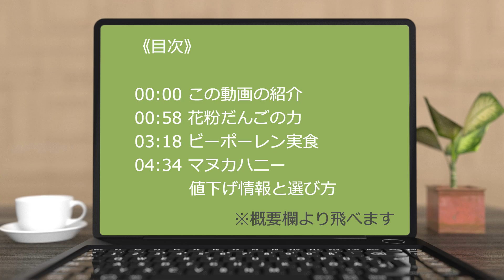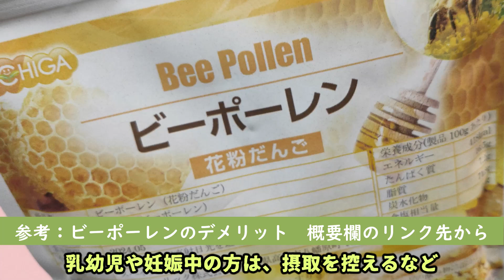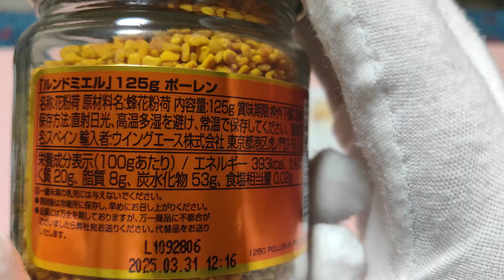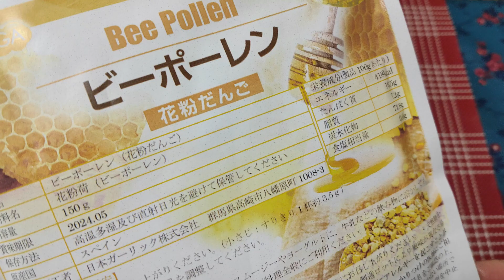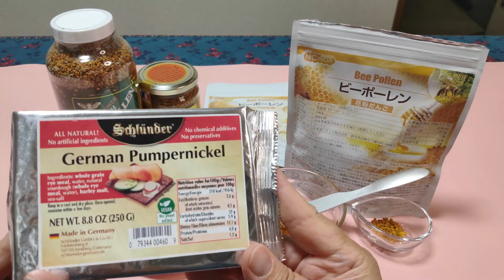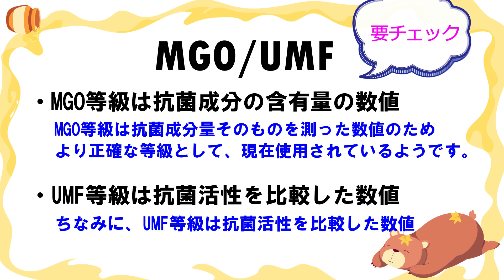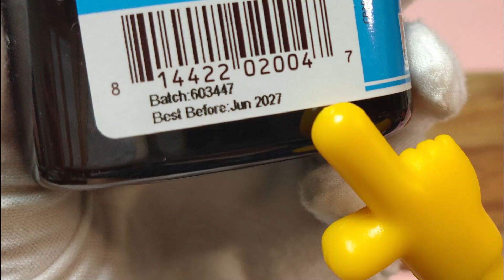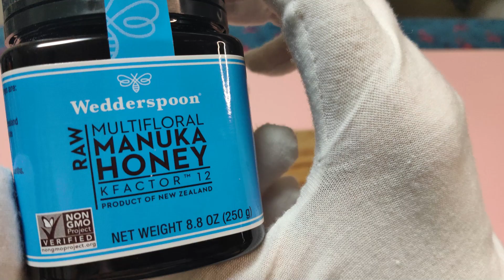見逃すな！値下げ情報あり☆食糧備蓄＆感染症対策！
ライフラインが止まっても、調理不要のスーパーフードがあれば手軽に栄養補給！

目次ーーーーーーーー・

00:00 この動画の紹介
00:58 花粉だんごの力
03:18 ビーポーレン実食
04:34 マヌカハニー値下げ情報と選び方

◇ご紹介した備蓄品◇

◆プレミアム マヌカハニー UMF10+ 250g (3本セット）

◇iHerbの紹介コード【DJD9048】

◆Golden Flower スパニッシュビーポレン(454 g)

◆Wedderspoon 未加工マルチフローラルマヌカハニー